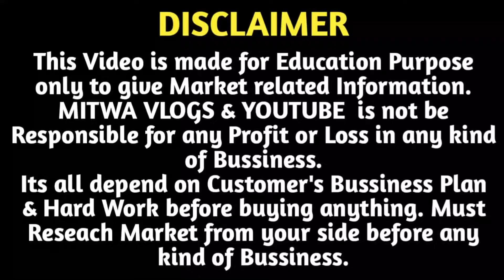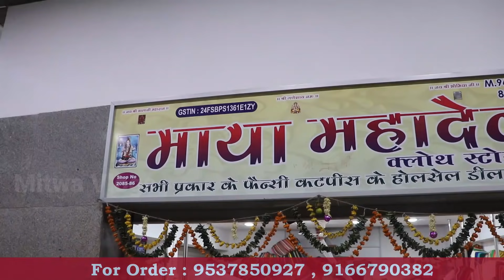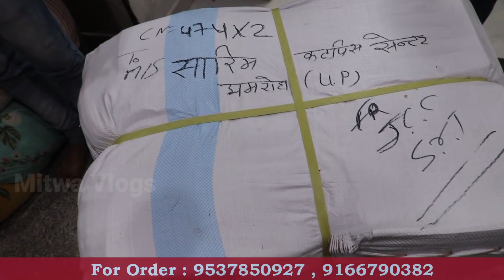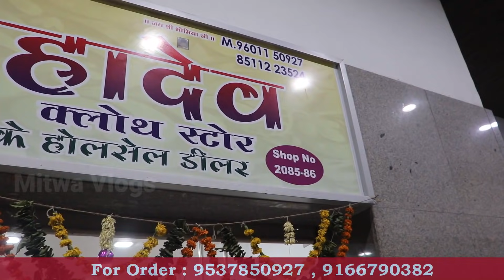कटपीस ₹30 किलो | Cut Piece Wholesale Shop Surat | Cotton Riyon Fabric Cut Piece | Imported Fabrics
For Any Query plz msg me on Instagram
Shop Name- Maya Mahadev
Address-  2085,86, Avadh textile market opp, New Bombay Market Umarwada, Surat-395010(Gujarat)